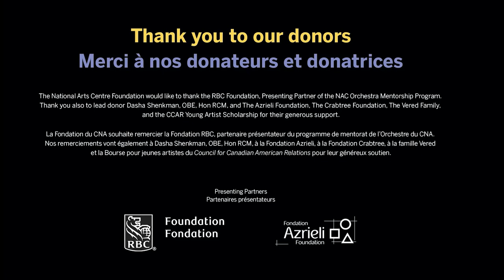Horn Masterclass with Gail Williams - NAC Orchestra Mentorship Program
Hornist Gail Williams, Professor Emerita at Northwestern University's Bienen School of Music, has been coaching young brass musicians since 1986. As a masterclass instructor, students have been known to leave her engaging coaching sessions "with an afterglow".

In this masterclass, she'll work with the four NACO Mentorship Program horn participants, August Haller, Chia-ying Lin, Rachel O'Connor, and Taran Plamondon. Listen in as they navigate common issues such as buzzing, rhythmic bass lines, and listening to a lot of music!

Professor Williams has given masterclasses and recitals around the world, working with musicians at institutions including the Juilliard School of Music, Manhattan School of Music, the New World Symphony, Eastman School of Music, and Music Hochschule (Frankfurt, Germany).